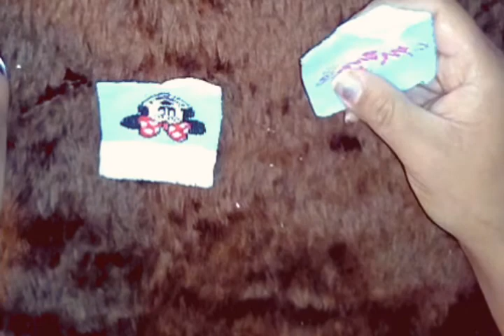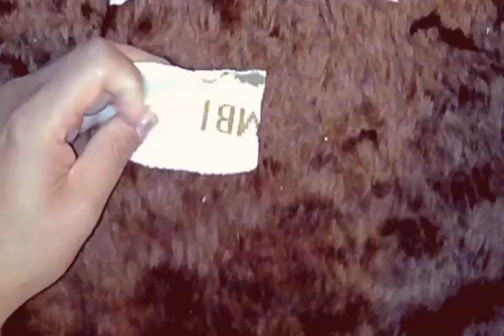Ropita para Barbie con calcetines chiquitos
Hola amigos espero que les guste esta idea de ropita para Barbie la hice con algunos calcetines que ya no tenían el otro par, espero que les guste mucho como a mí.

Bendiciones 😍😘🌹🌹